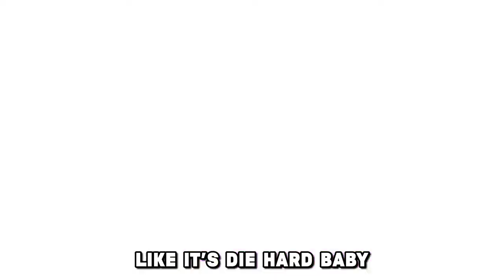Mashup | CG5 x Gamingly - Fix Yourself (V2)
Some art by PinguManiaYT and Juan V